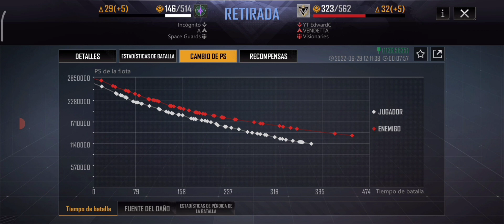INFINITE LAGRANGE: PVP DURO! EL META ES FULL AVIONES?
Puede que no sea el que mejor comente o el que mejor juegue pero les daré todo lo mejor de mí  a día
Esto es el comienzo de una gran comunidad que esperas para entrar? Vamos a divertirnos!!
Los quiero 💜